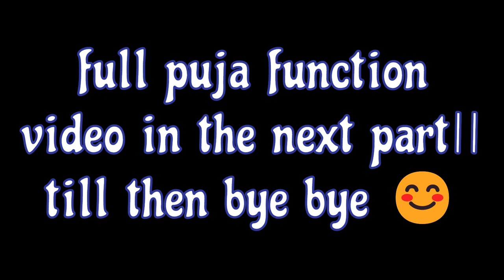bhai or behen aaye hamare ghar || ghar ka puja part-2